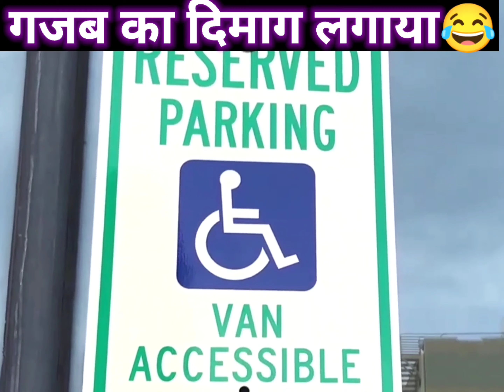गजब का दिमाग लगाया 😂👌 by warris facts world | Amazing facts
कोरोना काल के आने के बाद मास्क जीवन का अभींन हिंसा बन चूका है लेकिन दोस्तों आज हम आपको एक ऐसे शखस के बारे मे बताने जा रहे है जिसने नारियल के खोल से ही मास्क बना दिया जी है दोस्तों ap बिलकुल सही सुन रहे है 44 वर्ष का यह शखस इंडोनेसिया का है  दोस्तों इसके मास्क के आगे 1 सिटी भी लगी हुई है क्योंकि इनका काम पार्किंग का है जब पुलिस को उनके मास्क की बनक लगी तो पुलिस वहा पहुंच गई कोरोना गाइडलाइन्स को ध्यान मे रखते हुए उन्हें जुर्माना तो नही लगाया लेकिन सजा जरूर दी गई पुलिस ने उसे सजा के तोर पर पुष्पस करने को कहा दोस्तों पुलिस ने शखस को फाइन इसलिए नही लगाया क्योकी वह नियम नही तोड़ना चहाता था उसने उसने सिर्फ सिटी बजाने के लिए ये जुगाड़ किया

Inspired: A2 Motivation